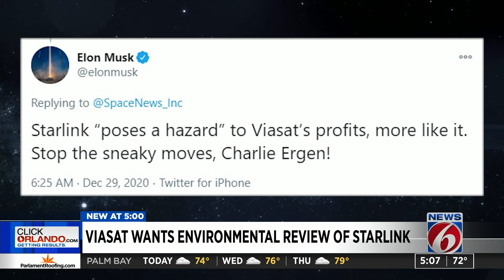SpaceX Starlink satellites target of requested environmental review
Launching about twice per month, the SpaceX Starlink Internet constellation is at 900 satellites right now with several thousands more planned for future launches.